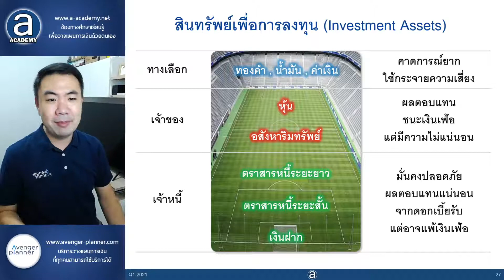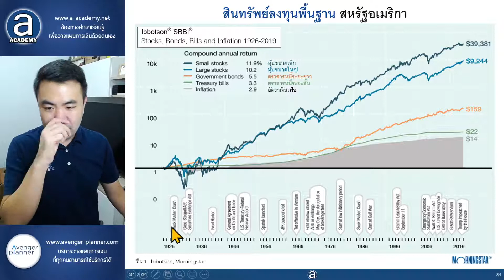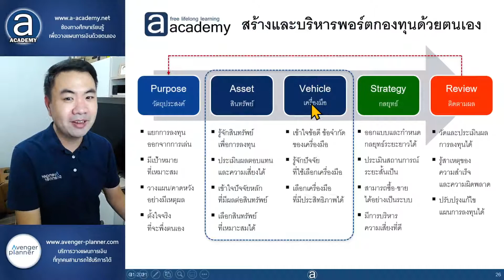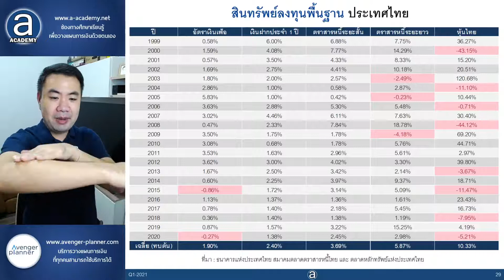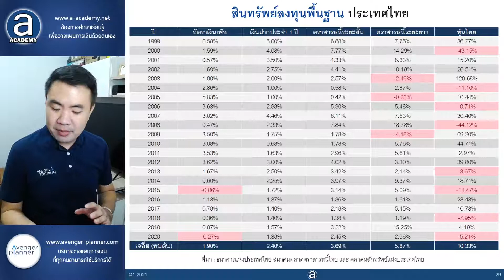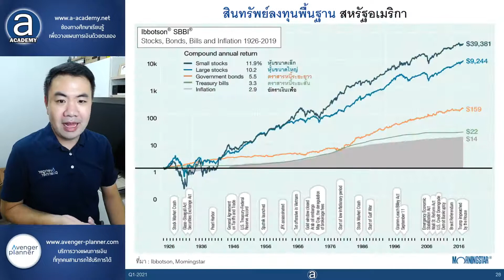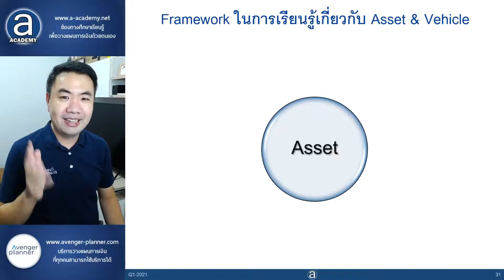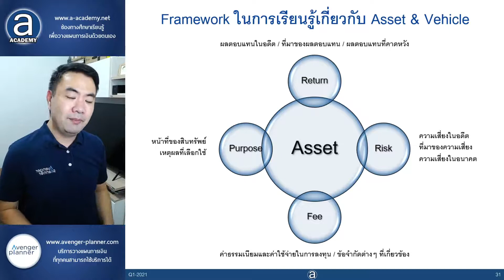04 ภาพรวมสินทรัพย์ลงทุน และ Framework ในการศึกษา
หลักสูตรการลงทุนเชิงลึกด้านกองทุนรวม ที่ครอบคลุมที่สุดของ A-Academy

- เรียนออนไลน์ได้ทุกที่ ทุกเวลา ตามจังหวะของตัวเอง
- เนื้อหากว้างและลึกจุใจ กว่า 30 ชั่วโมง
- พร้อมเอกสารและไฟล์ใช้งานต่างๆ ครบถ้วน
- เรียนได้ เทียบเท่า กับผู้ที่สมัครแบบชำระค่าใช้จ่าย

ดาวโหลดเอกสารและไฟล์ประกอบได้ที่